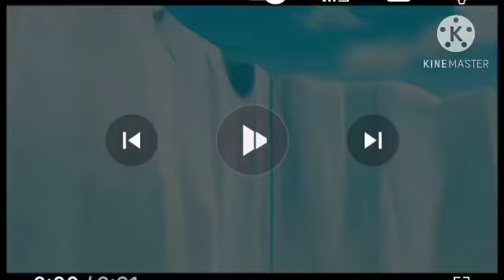Toon Age: The Meltdown Part 7 - The Last Mug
Cast:
Woody (BFDI) as Scrat
Various characters as Animals
Milky (Object Lockdown) as Sid
Paw (Battle Of The Breeds) as Female Sloth
Mugman as Manny
Firey (BFDI) as Diego
Lifering (Inanimate Insanity Invitational) as Fast Tony
Boj as Stu
Vlad Vladikoff (Horton Hears A Who) As The Lone Guslinger
Red Death (How To Train Your Dragon) and Drago’s Bewilderbeast (How To Train Your Dragon 2) as Cretaceous and Maelstrom
Gumball (Object Land) As Cholly

Comment Pls @03mbc